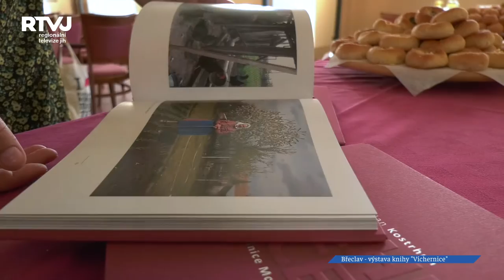V břeclavské synagoze můžete v létě zhlédnout jedinečnou výstavu!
Za jedinečnou knihou „Víchernice – mizející parádnice Moravy“ stojí Zlata Maděřičová z Jihomoravské komunitní nadace. Soukromí sedmi desítek žen zmapovala úspěšná dokumentární fotografka Líba Taylor a o text se postaral spisovatel Jan Kostrhun. A právě fotografický výběr z této publikace je nyní k vidění v břeclavské synagoze. V následujících minutách vám ukážeme, jaká atmosféra panovala na slavnostním zahájení výstavy.